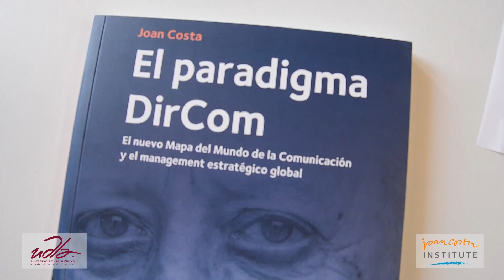Saludo Joan Costa - DIRCOM UDLA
Docente: Joan Costa
UDLA